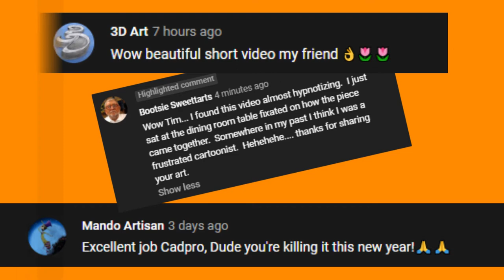🌈Rainbow Sunset || Oil Pastels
Rainbow Sunset

Topic: Sunset colors
Date: 1-6-2021

○○○ Timestamps ○○○
00:00 Intro
00:27 Spotlight Viewers
00:46 Prep work
01:25 Step 1 - Sky
03:07 Step 2 - Water
07:23 Step 3 - Reflections
09:34 Step 4 - Baby Oil Technique
11:24 Step 5 - Touch up
13:57 Wrap up

Source: None

They are splendid artists that create their own art of different medium.

Instagram 🢂  @designsbycadpro

Pinterest 🢂 @DesignsbyCadpro